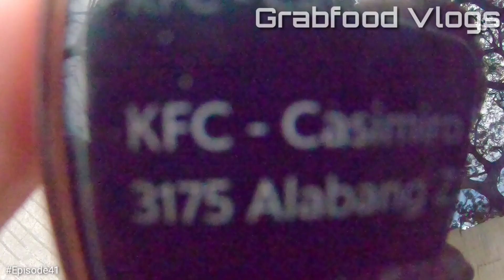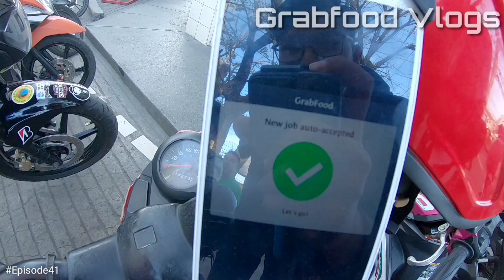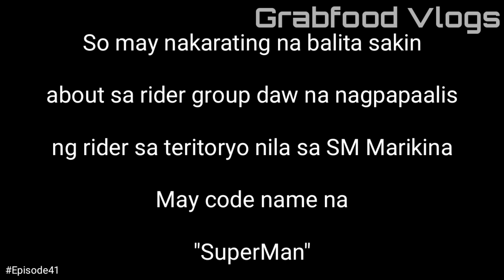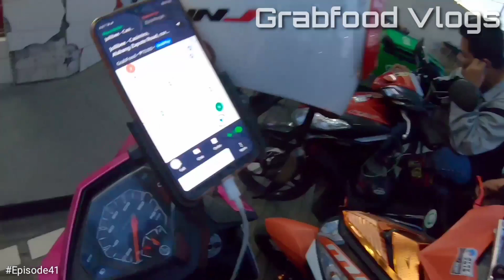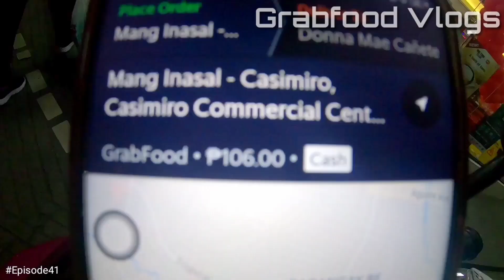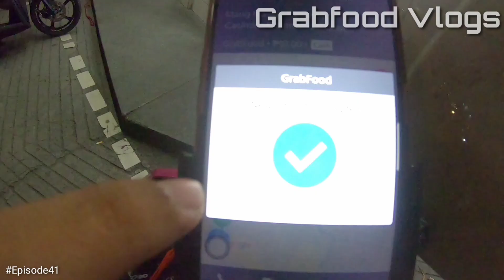NAKA FORMAL ATTIRE NAGDELIVER PRANK (SUPERMAN ISSUE) | Grabfood Vlogs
NAKA FORMAL ATTIRE NAGDELIVER PRANK (SUPERMAN ISSUE) | Jawo Motovlog

Watch my video tutorial about applying to Grab. (Non-Pro license is no longer accepted) Here's the link: 👇🏻

Salamat mga ka-Grab! 🛵